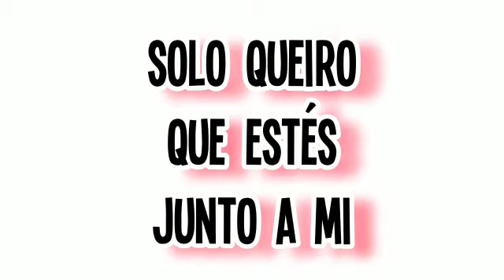No te vayas de mi lado, Dedicatorias Románticas